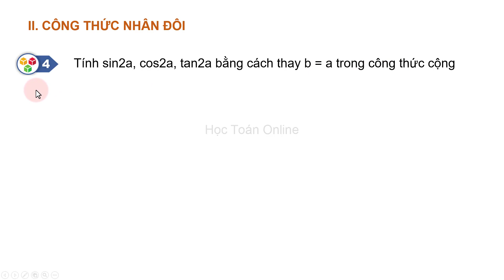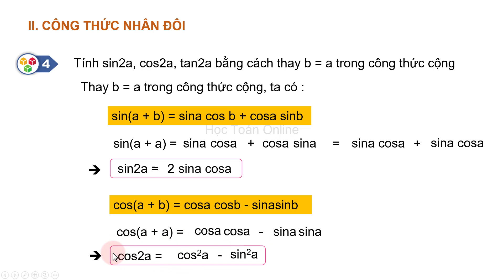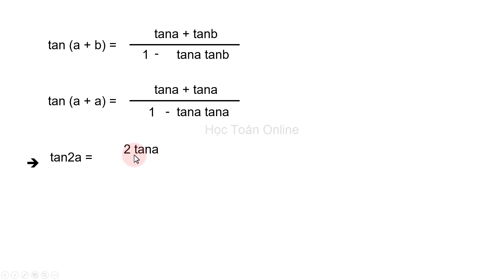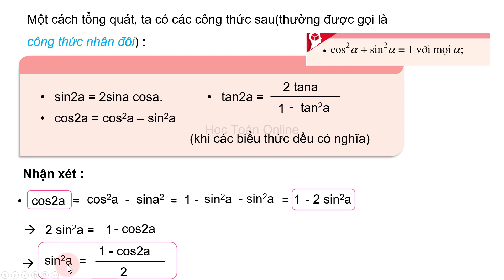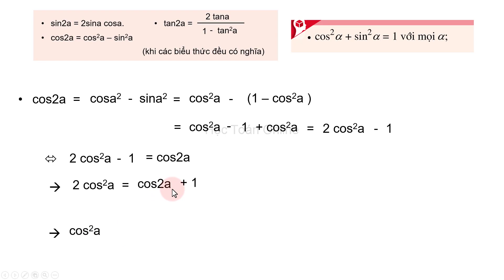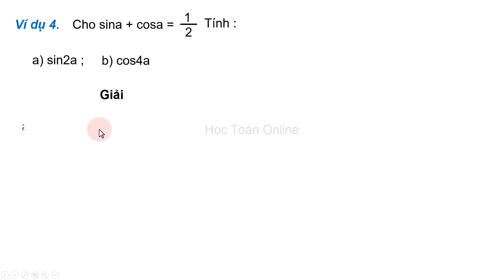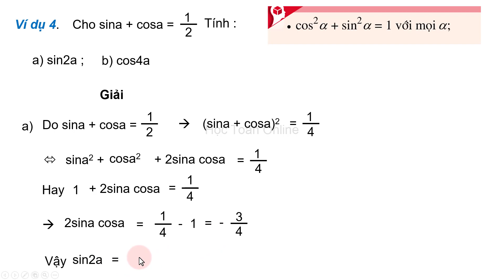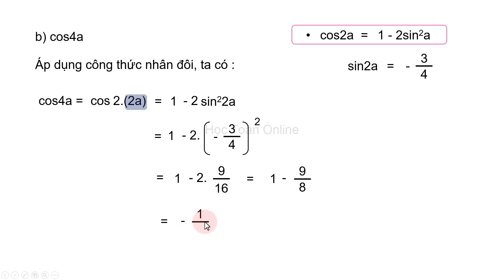Toán lớp 11 sách cánh diều Bài 2 Tiết 4 Các phép biến đổi lượng giác